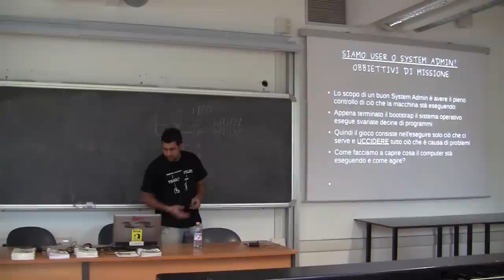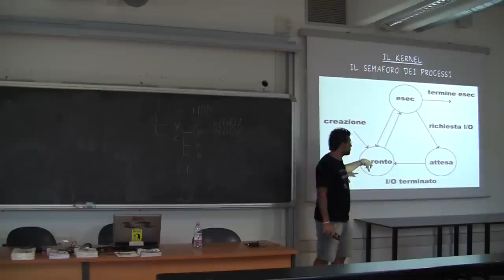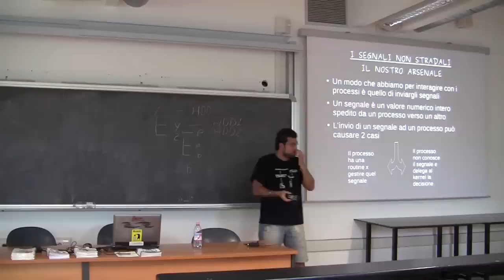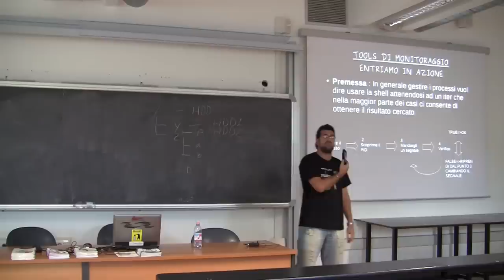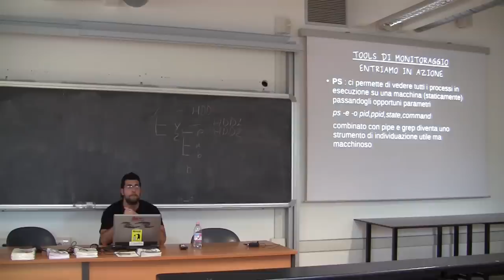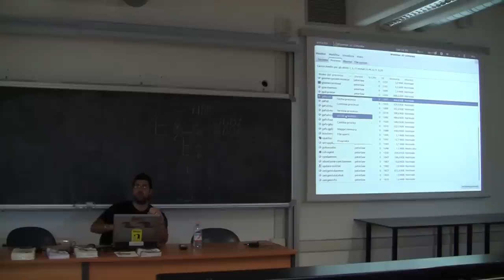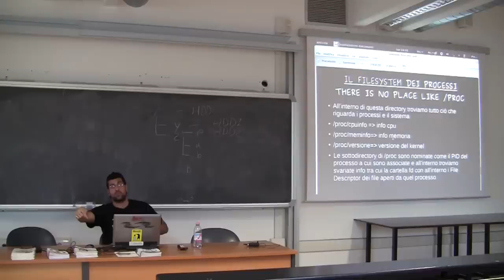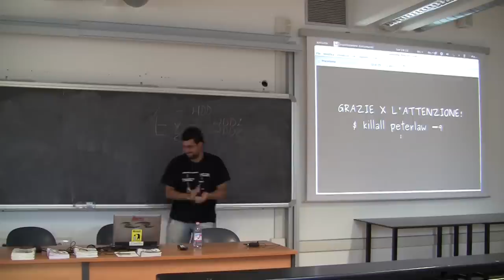Corsi Gnu/Linux Avanzati Lez.2 Parte 2/2 - Gestione dei processi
Seconda parte della seconda lezione dell'edizione 2012 dei corsi Gnu/Linux avanzati organizzati dal P.O.u.L.

-Nozione di processo e thread
-Stati di un processo, attributi del processo
-I segnali
-Tools per monitorare i processi e files aperti